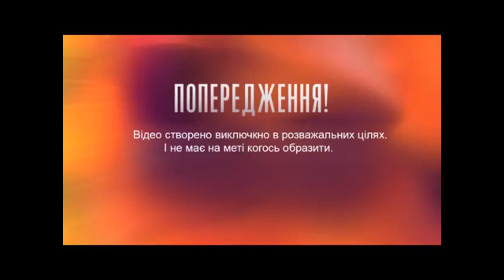ОБЗОР Холостяк 11. Пост-шоу "Как выйти замуж" Жизнь после проекта – Выпуск 3 от 25.03.2021 ОБЗОР